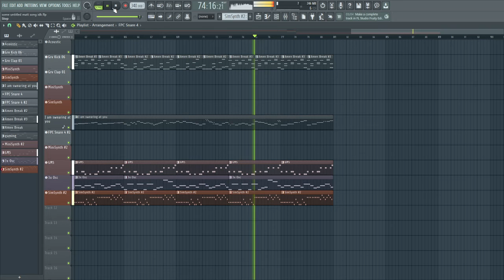is this how you produce music